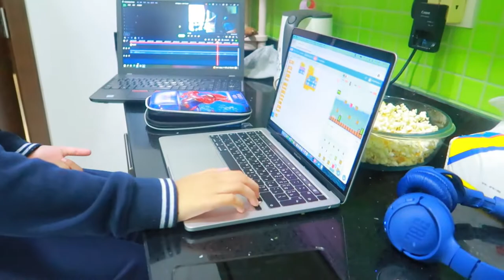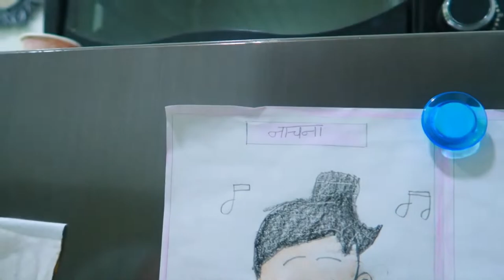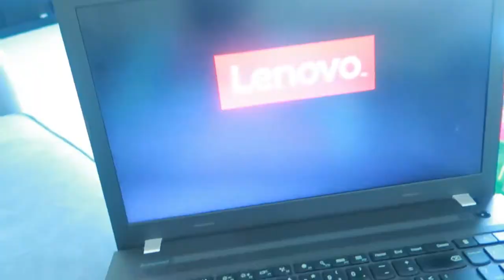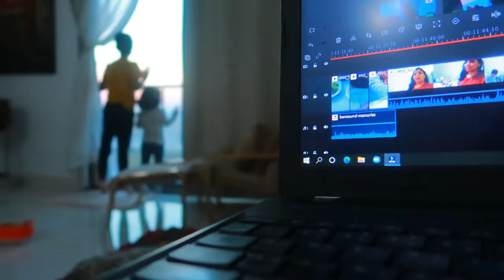RANDOM DAY IN OUR LIFE - JEWELLERY, AMAZING DRAWING AND EDITING - BAHRAIN VLOG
RANDOM DAY IN OUR LIFE - JEWELLERY, AMAZING DRAWING AND EDITING